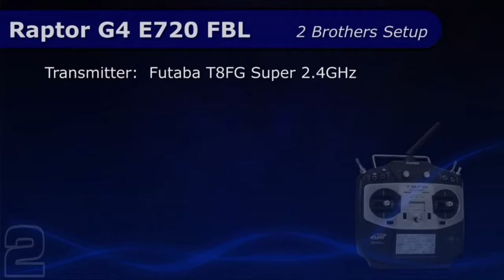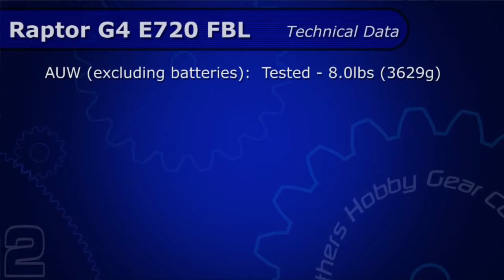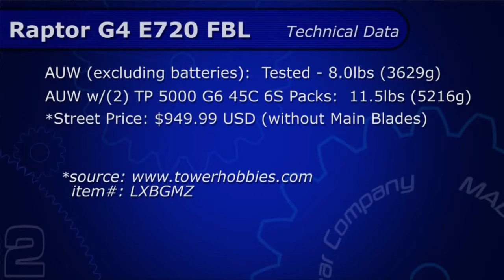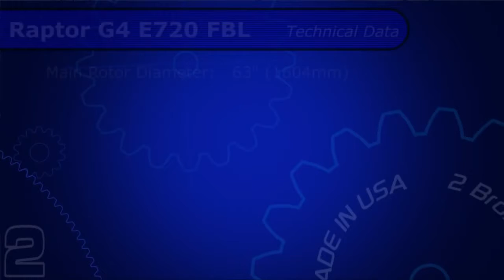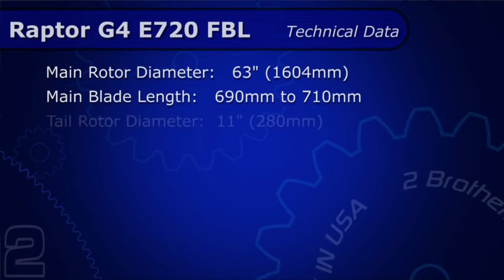Thunder Tiger Raptor G4 E720 Review - Part 1, Intro and Flight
With a change in North American distribution and the